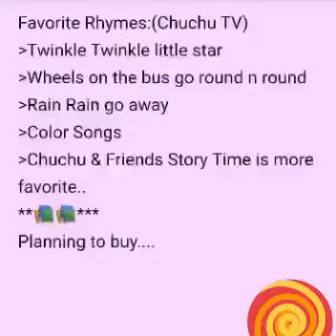18 to 24 Month old baby development milestones|| baby Games & Activities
18 to 24 Month old baby developmental milestone:

Run & Walk

Color blocks & games

Speaking & Instructions

Color names

Body parts

Rhymes & stories

Eat with spoon

"Keep in mind that all babies are different and every baby grows at his/her own pace"

Also comment your suggestions and share the video with your all friends and family members.